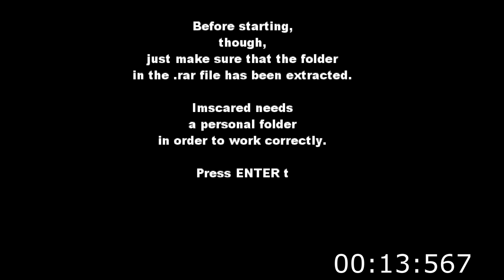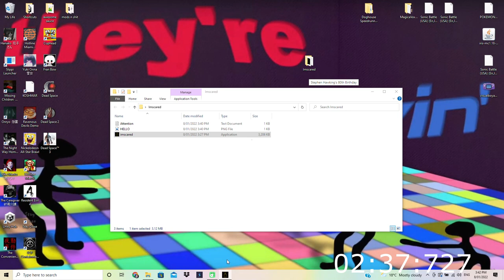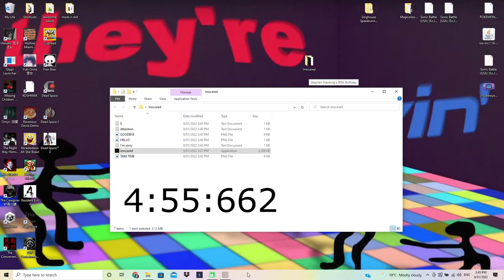Imscared Speedrun: 4:55 (Requested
Ari-Casino came in to give y'all another speedrun :()

pls don't mark this as minecraft btw youtube